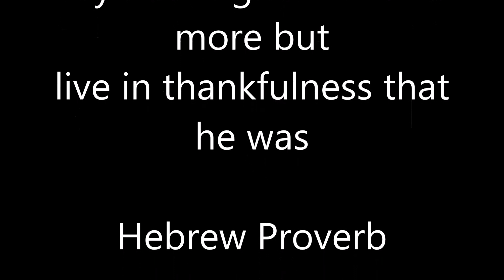Rest In Peace Theodore Everett.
Rest In Peace Theodore Everett. While you may have only been alive 3 short years, you still touched the lives of all you saw and accomplished your mission of keeping Chelsea company during  her last last year of her life. It was a pure joy to see you grow up, to see you be skeptical of the food I gave you, and see you swim and hide behind your favorite rock. I hope you are in fish heaven still keeping Chelsea Everett company and being the best goldfish a guy can have. Rest In Peace Theodore Everett.